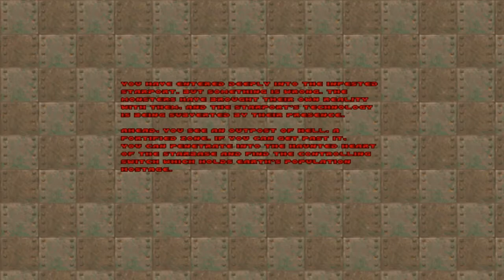DOOM 2 Project Brutality 3.0: WolfenDoomed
1:59:18 Dope Dawg secret